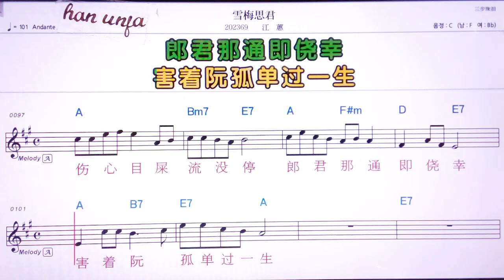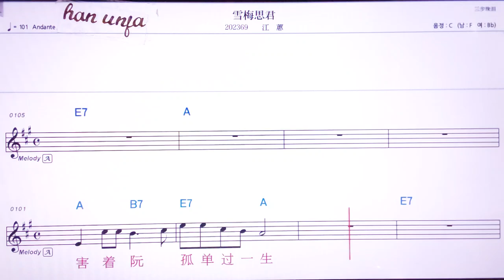💖쉬에메이쓰쥔/쟝후이 👍MR,노래방, 악보, 코드,Karaoke With Sheet Music